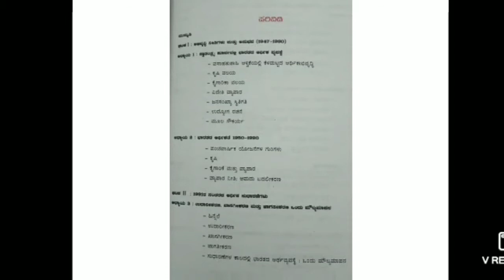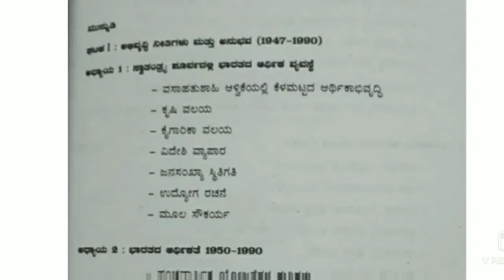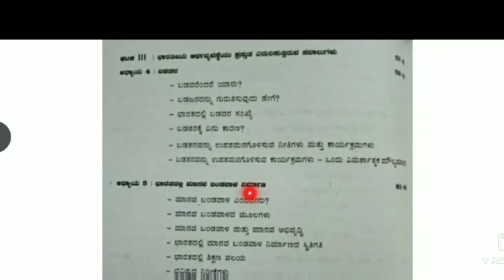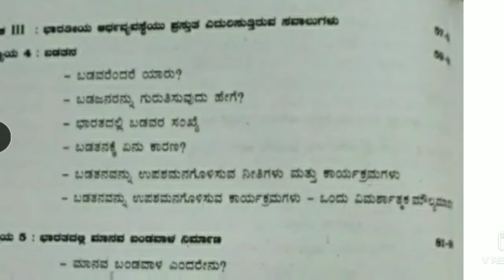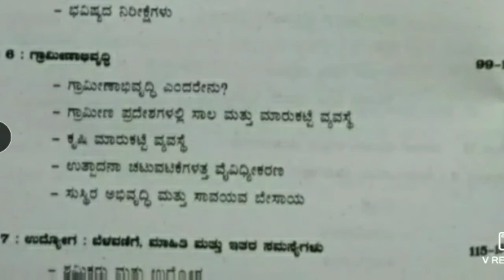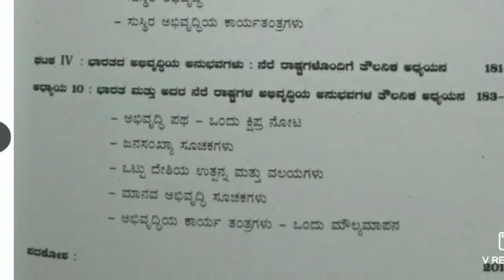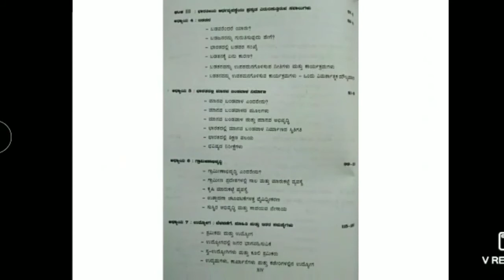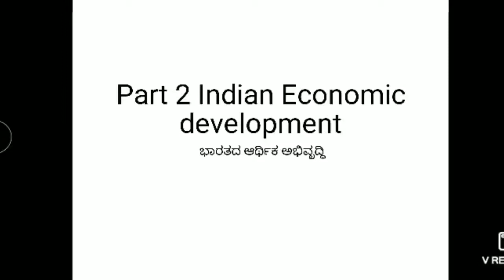14. , Economics class by jalaja N